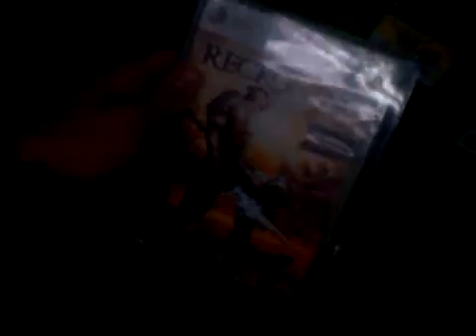Kingdoms of Amalur: RECKONING